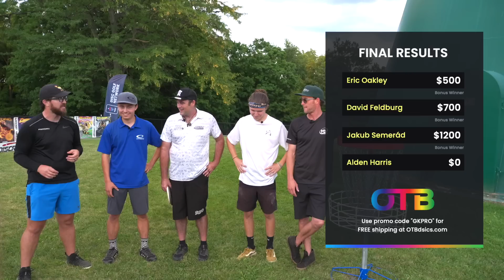OTB Tour Skins #72 | B9 | 2022 Discraft Ledgestone Open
Lake Eureka Disc Golf Course
Eureka, Illinios

Players:
Eric Oakley
David Feldburg
Jakob Semerád
Alden Harris

Hosted By:
Luke Humphries

OTB Skins is an Eagles Crossing Disc Golf Production

Double G Jerky is the only jerky that we eat. Check them out!

DiscDyeing.com is the biggest marketplace for custom discs and collectibles in the disc golf community - Check out the

Disc Golf Pins. USE CODE GKPRO

Eagles Crossing Skins Match Final (Qualified Players)
-Kevin Jones
-Calvin Heimburg
- Gannon Buhr
-Eveliina Salonen
-Henna Blomroos
-Chris Dickerson
- Knut Valen Håland
- Matt Orum
- Garrett Gurthie
- Ricky Wysocki
- Ella Hansen
-Nikko Locastro
-Nate Sexton
-Jeremy Koling
-Aaron Gossage
-Simon Lizotte
-Emerson Keith
-Thomas Gilbert
-Isaac Robinson